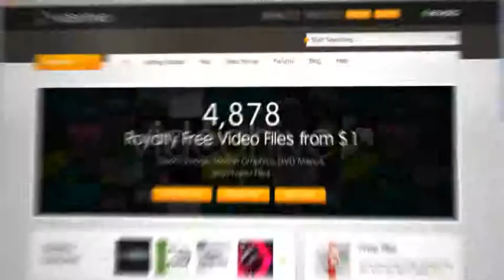After Effects Template :Website presentation video CS4